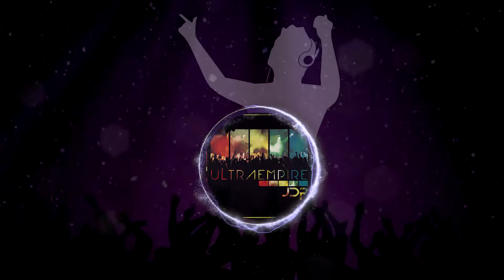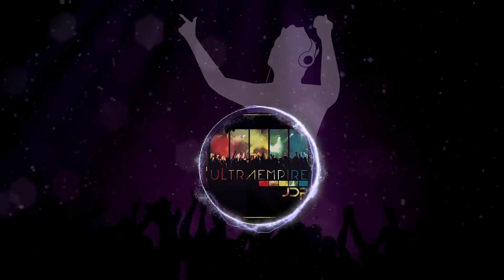Electrónica/Ultra Empire - JDR Feat. Mayra Avalos